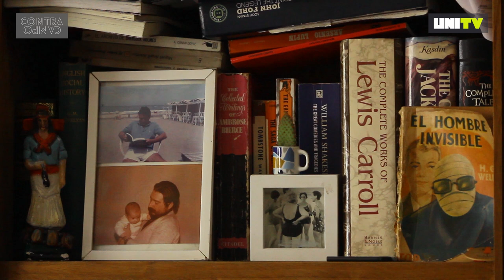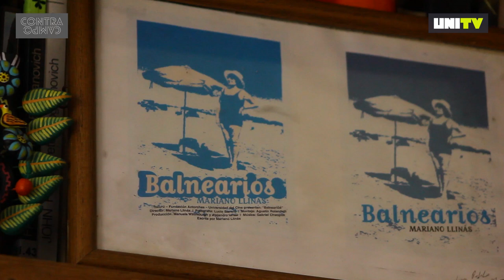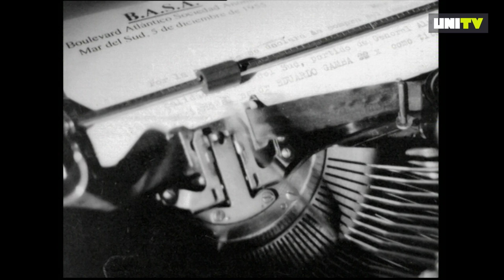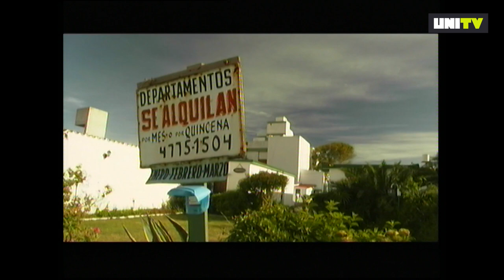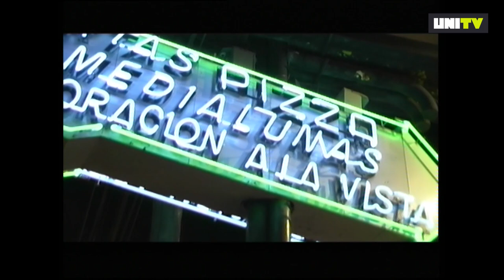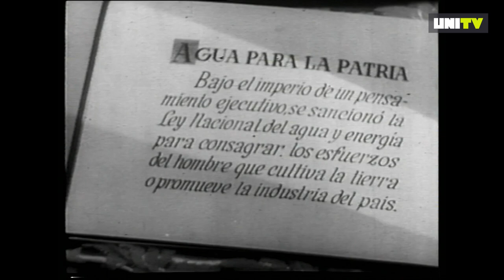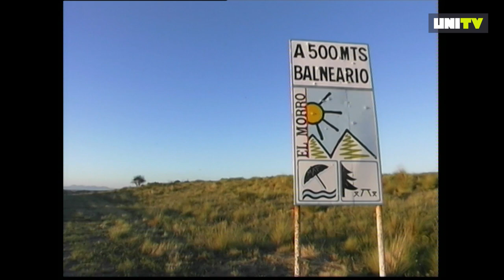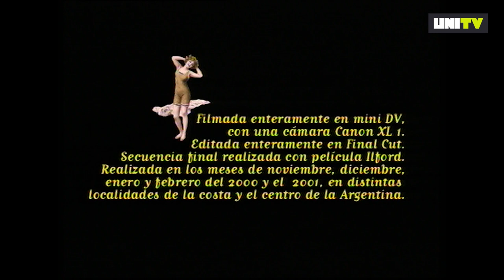CONTRACAMPO | "Balnearios" (Mariano Llinás, 2002)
Contracampo, segunda temporada, presenta Balnearios (2002), de Mariano Llinás. En Balnearios Llinás da rienda suelta a su vocación experimental para, a través de la historia de un gran hotel frente al mar, retratar las costumbres y conductas humanas que aparecen en estos lugares y los personajes que los habitan.

Contracampo es el ciclo de documentales seleccionados por Ignacio Masllorens para UNITV, con estrenos semanales todos los sábados a las 22 hs.

Balnearios (2002)
Dirigida por Mariano Llinás